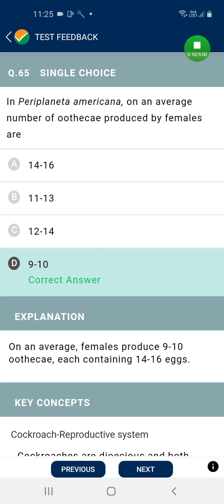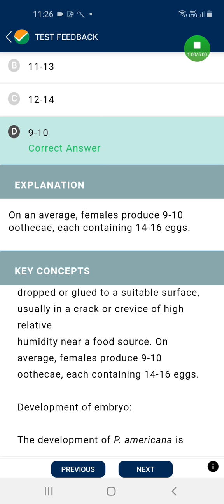NTA mock test 6